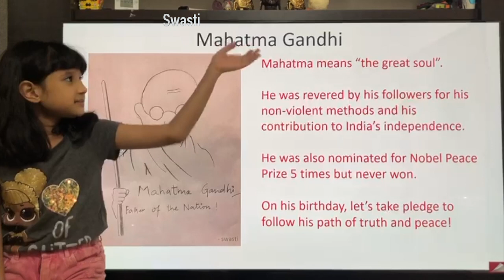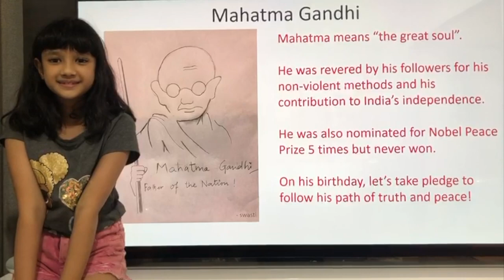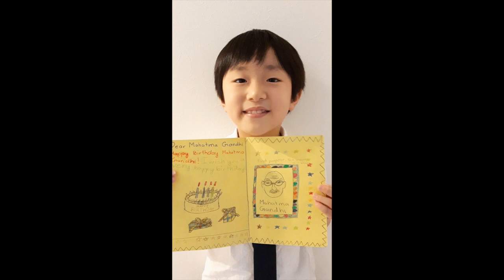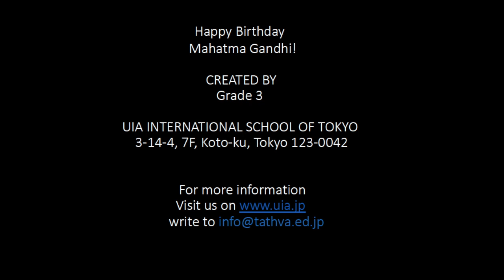Happy Birthday Mahatma Gandhi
Happy Birthday Mahatma Gandhi - from 3rd grade "Mahatma Gandhi" class at UIA International School of Tokyo.